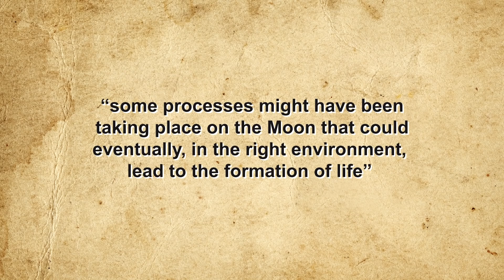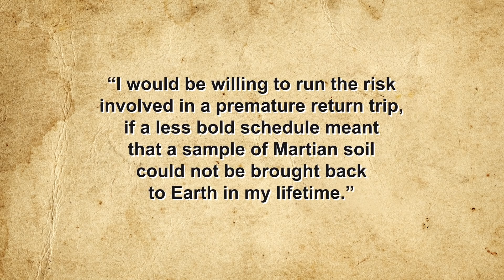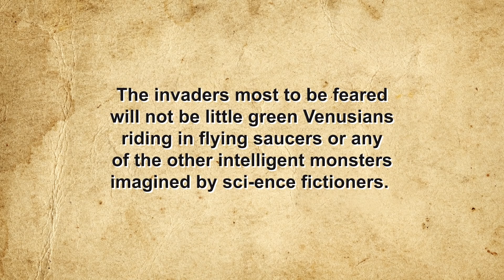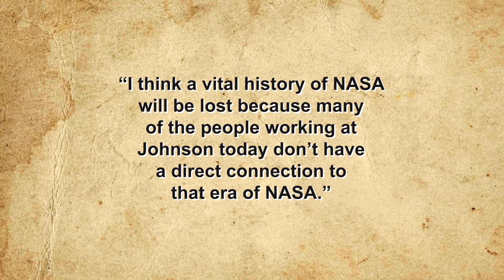That Time NASA Tried to Prevent an Extraterrestrial Pandemic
Sources:

"Apollo 11 Timeline." NASA. United States. NASA. Web. 11 Apr. 2021.

Blitz, Matt. "The "War of the Worlds" Mass Panic That Never Really Happened." Today I Found Out. Ed. Daven Hiskey. 17 Apr. 2014. Web.

Bradbury, Ray. "Martian Chronicles." Introduction. New York City: Doubleday, 1990. Print.

Brians, Paul. "Ray Bradbury's The Martian Chronicles- 1950." (1995). Rpt. in Notes of Paul Brians. Pullman: Washington State U, 2003. Science Fiction - Related Materials. Web.

Conley, Cassie. "Foreword." Foreword. When Biospheres Collide: A History of Nasa's Planetary Protection Programs. By Michael ` Meltzer. Bibliogov, 2012. Xv-Xvii. Print.

"First Man (2018)." Internet Movie Database. Web.

Gardner, Missy. "A More Complete Request." Letter to Orrin Konheim. 25 Mar. 2021. Web.

Hayes, Judith. "Tour of Johnson Space Center." Personal interview. 28 Feb. 2019.

Hirasaki, John K. "Edited Oral Transcript-- John Hirasaki." Interview by Sandra Johnson. 16 July 2016. Print. Interview conducted March 6, 2009

Hubbard, G. Scott, and Erika Vick. "NASA Astrobiology: It's Origins and Development." Review. 50th Magazine. NASA, 6 Oct. 2008. Web. 31 Mar. 2021.

John Hirasaki, Nasa Engineer Who Quarantined with Apollo 11. ABC News. ABC News Network. Web. 12 Apr. 2021.

Konheim, Arnold. "Quarantining Austronauts-A Change of Plans." Air and Space Museum Zoom Channel. Mar. 2020. Lecture. Re-showing of slides on 28 Mar 2021

Kremer, Ken. "Apollo 11 Splashdown 45 Years Ago on July 24, 1969 Concludes 1st Moon Landing Mission - Gallery." Universe Today. 23 Dec. 2015. Web. 11 Apr. 2021.

Leary, Warren E. "Norman H Horowitz, 90, Explorer of Mars Dies." New York Times 4 June 2005. The New York Times. Web. 1 Apr. 2021.

"List of Lunar Probes." Wikipedia. Wikimedia Foundation, 19 Feb. 2021. Web. 11 Apr. 2021.

"Lunar Receiving Laboratory." A Journey to the Moon through Texas. Texas Archive of the Moving Image, 2017. Web. 07 Apr. 2021.

"Mariner 4 - Mars Missions - NASA Jet Propulsion Laboratory." Jet Propulsion Laboratory. Ed. Veronica McGregor. NASA and University of Cal Institute of Technology. Web. 07 Apr. 2021.

"The Martian Chronicles." Wikipedia. Wikimedia Foundation, 28 Mar. 2021. Web.

McFadden, Christopher. "15+ Space Age Inventions and Technologies We Use Everyday." Interesting Engineering. Ed. Jolene Creighton. Interesting Engineering, 14 June 2020. Web. 12 Apr. 2021.

"Mobile Quarantine Facility." Smithsonian National Air and Space Museum. Smithsonian Institution. Web. 27 Apr. 2021.

"National Register of Historic Places - FAQs." National Parks Service. U.S. Department of the Interior, 6 May 2020. Web.

The full list of reference material for this video is available upon request.